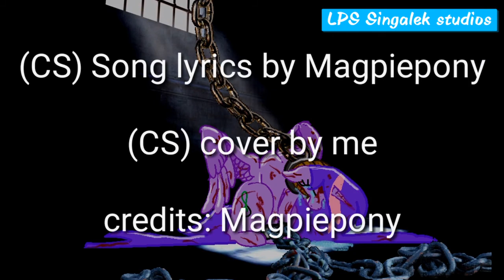A Tale of Sadness Wishes (Confrontation COMING SOON)